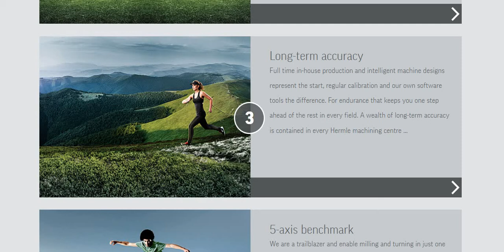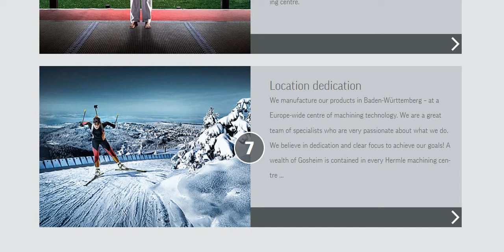7 REASONS FOR A HERMLE (CNC Machine Tools)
7 REASONS FOR A HERMLE (CNC Machine Tools)